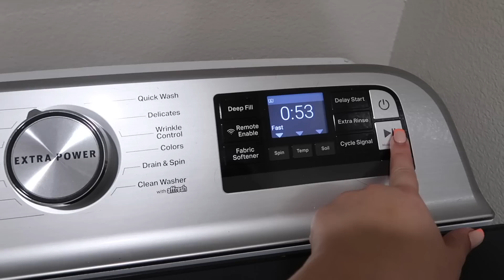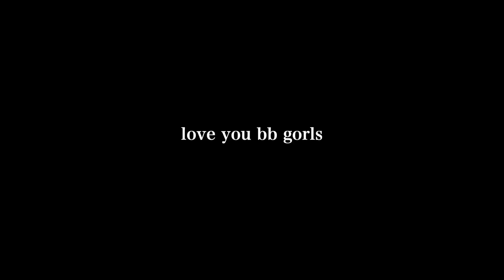monthly reset!🤍✨ cleaning motivation, building new habits & taking care of me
age: 24
aries queen
currently in: los angeles, ca
raised in: california & pennsylvania
birthplace: hawaii
camera: sony a5100 with sony SEL16F28 16mm f/2.8 lens
editing software: final cut pro